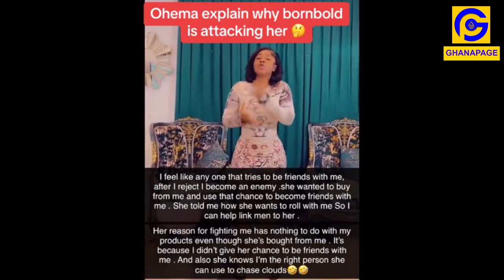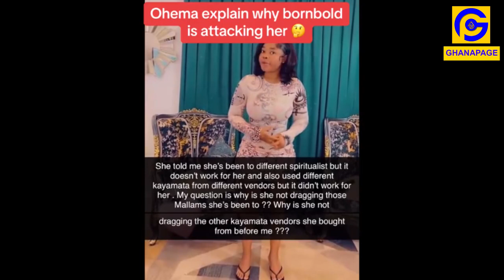TikTokers raise 900million to bail Chikle after her arrɛst+Kayamata seller exposɛs H00KUP Tiktoker